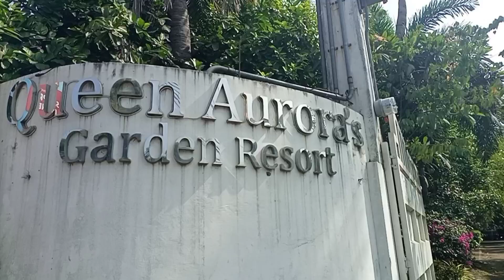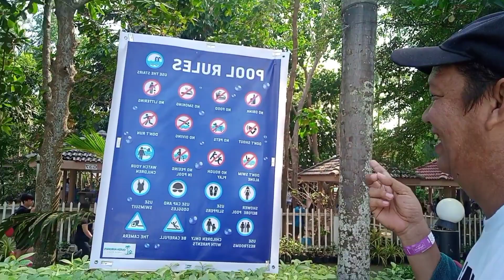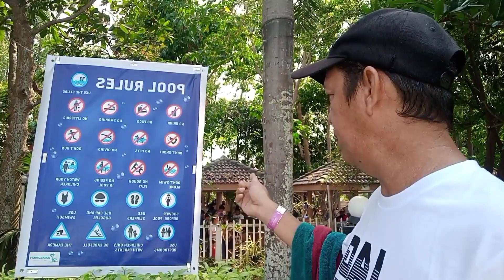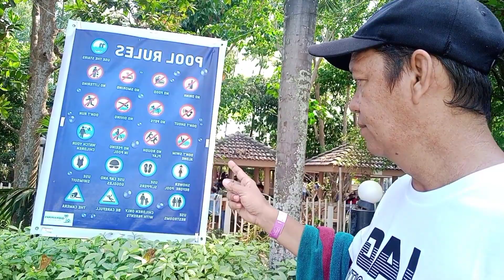Pool rules observed in Queen Aurora's Garden Resort